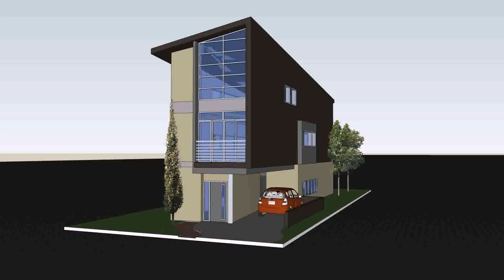Small Lot House Plans Single Story - Gif Maker DaddyGif.com (see description)